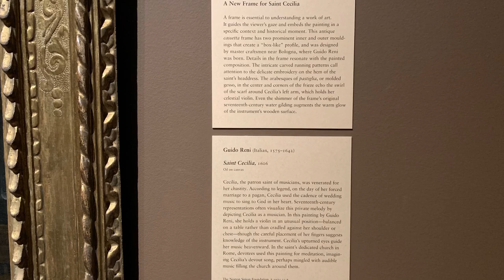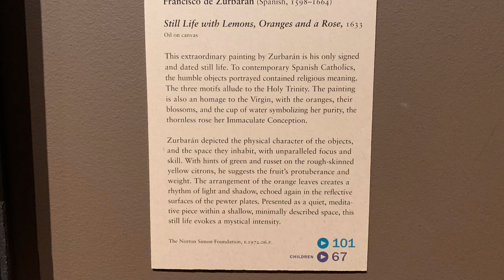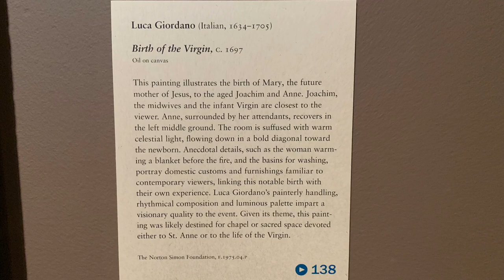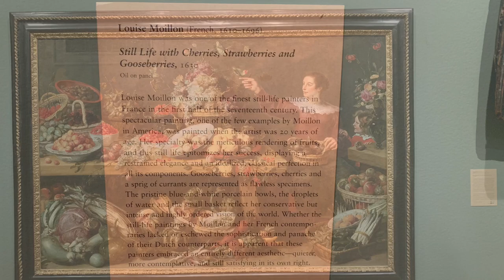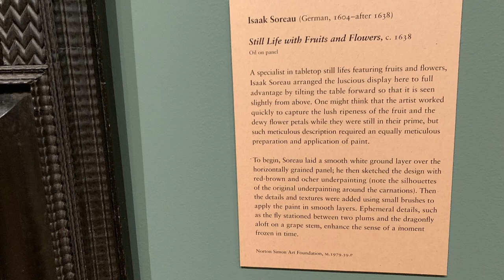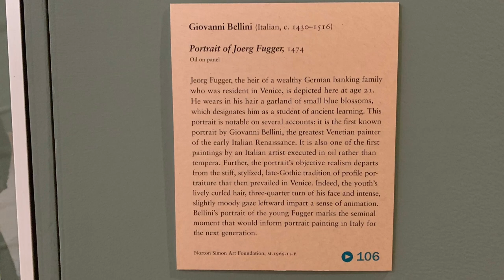Norton Simon Museum permanent collection art exhibitions part7 European art Pasadena, CA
Artists in this episode:
Guido Reni
Francisco de Zurbaran
Bartolome-Esteban Murillo
Luca Giordano
Louise Moillon
Frans Snyders
Cornelis de Vos
Jan Fyt
Rachel Ruysch
Sebastian Stoskopff
Isaak Soreau
Pieter Claesz
Balthasar van der Ast
Giovanni Bellini
Zorzo da Castelfranco
Giorgione

Vimeo @917FineArtsCorp